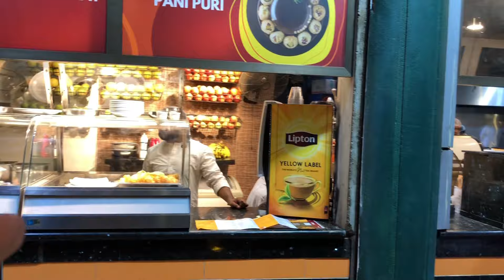New Moderen DHA Phase 2 Food Street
FOOD STREET DHA PHASE 2 KARACHI PAKISTAN

Aslamoalikum Iam Asif.Today I will show the new moderne food street of Karachi look like mini Dubai.

Location:Dha phase 2 near csd food street Karachi.

For more:

dha phase 2 food street
food street
defence phase 2 food street
dha food street
new food street
new city phase 2 food street
karachi street food
karachi defence phase 2 food street
dha ki new food street
dha ki nai food street
dha phase 2
dha phase 2 street view karachi 2020
street food
dha phase 2 modern street
food street in dha phase 2
dha phase 2 viral street
defence phase 2 viral street
food street karachi
best street food ambience in karachi